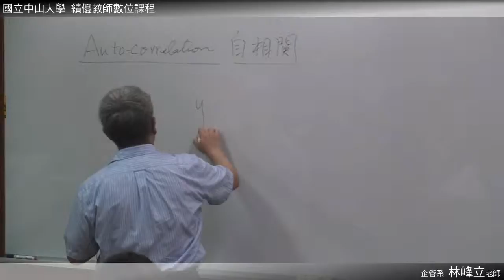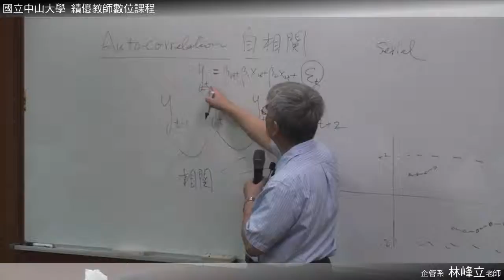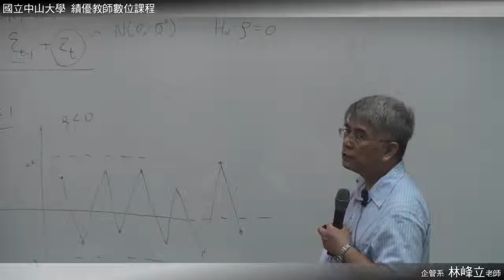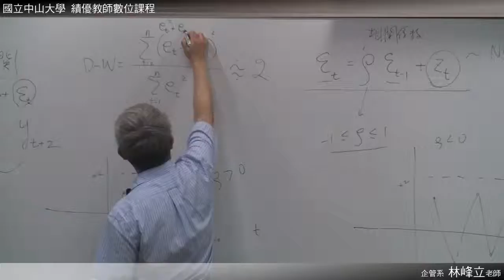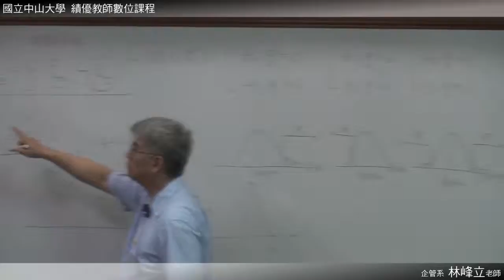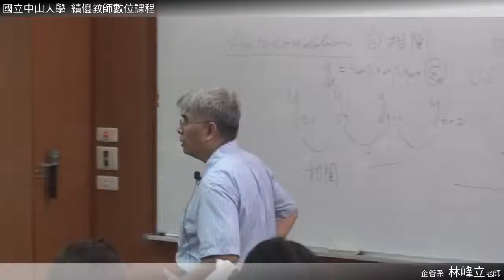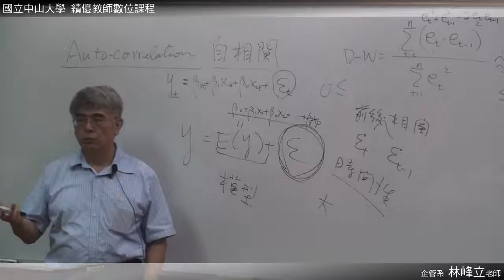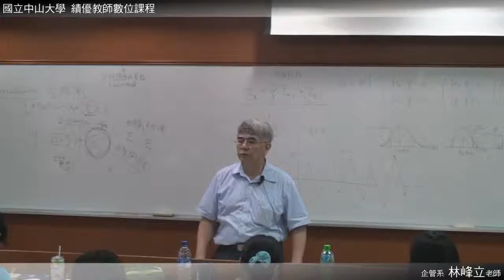《國立中山大學開放式課程》統計學(二)(林峰立老師) 28